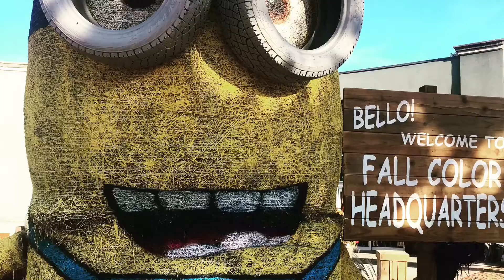Lanoha nursery omaha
This nursery is absolutely beautiful. I didn't come during peak season and it was still eye candy.  Lanoha Nursery is located in Omaha, NE